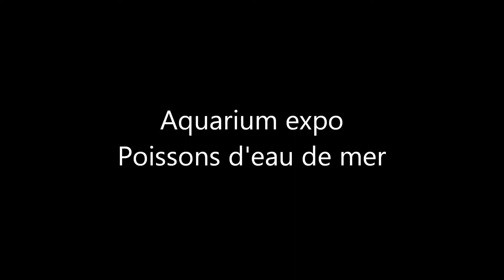Aquarium Expo Poissons d'eau de Mer - Salon Animal Expo 2014 - Expo-Zoo - 10/2014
Aquarium Expo Poissons d'eau de Mer - Salon Animal Expo 2014 - Paris/Vincennes - Expo-Zoo - 10/2014